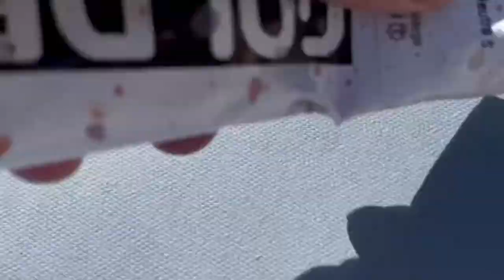“BROTHERS” | STUDIO SESSIONS | 2022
Here’s a quick look at the creation process of my most recent painting “Brothers”.